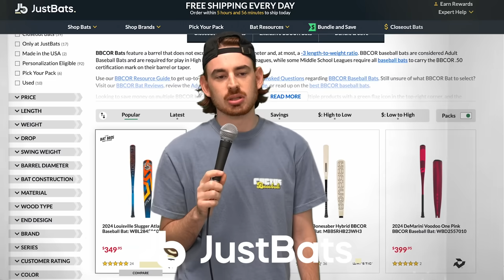I Invented an Unhittable Pitch 2.0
We are back with another edition of 'bringing Lorenzo's worst nightmare to life'

Second Channels: @WeGotIcetoo @swampdonkeyradio